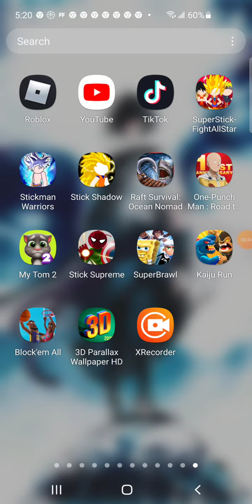playing king Kong rise